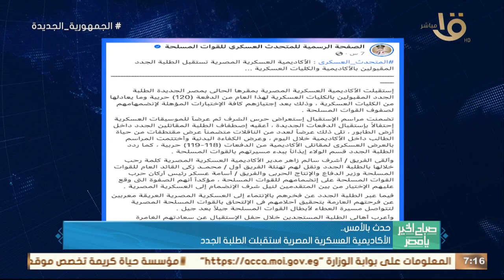الرئيس السيسي والملك عبدالله الثاني عقدا جلسة مباحثات بقصر الاتحادية .. وأهم أخبار الأمس